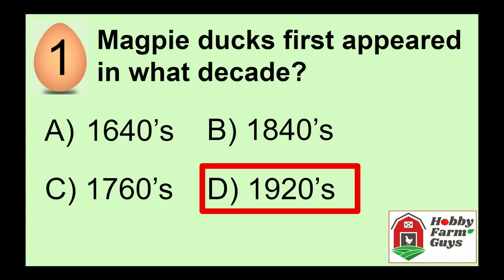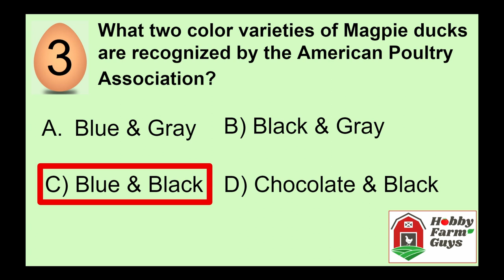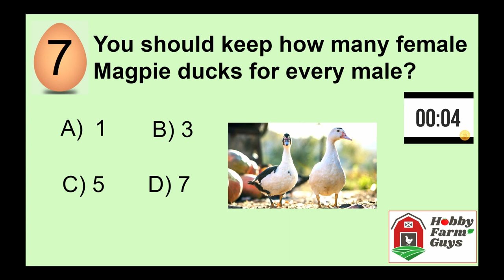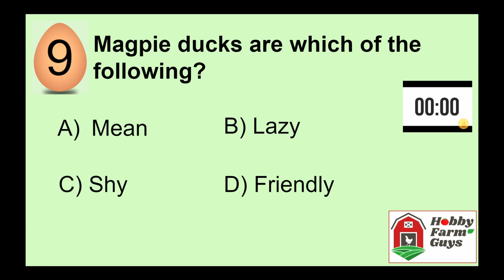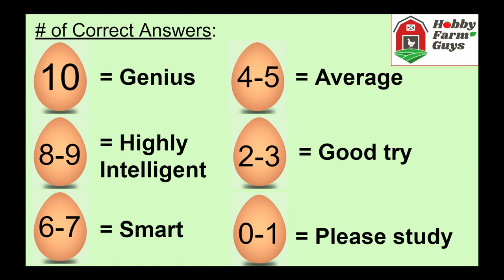Magpie Duck Spotlight Quiz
Have some fun! Want to see how much you know about the Magpie Duck breed? Take this short quiz to test your knowledge and maybe learn something. And check out our spotlight video all about the Magpie Duck: